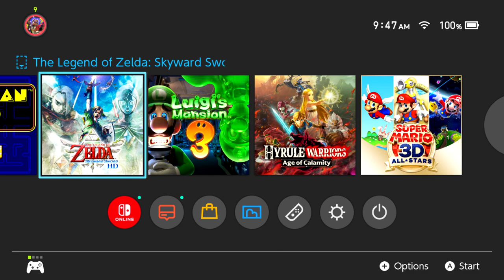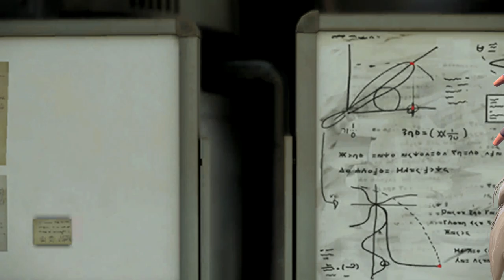Pokémon Scarlet And Violet Gameplay Part 1 - Catch 'em All!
welcome to a very special gamplay of  Pokémon scarlet and violet
i hope you guys like the  viedo and make sure to sub